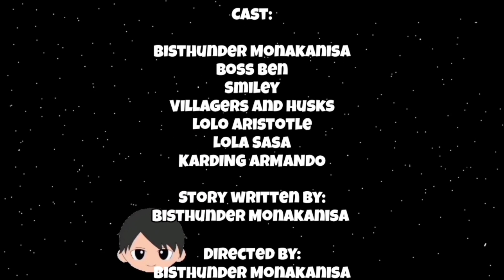SMILEY Part 1 - Minecraft Pinoy Story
You can also share this to your friends^^but pls wag niyo ireupload pwera nalang if naprivate na ang video na ito^-^

Pwede niyong idownload sa gallery niyo ang videong ito!

New to my channel? Watch these!